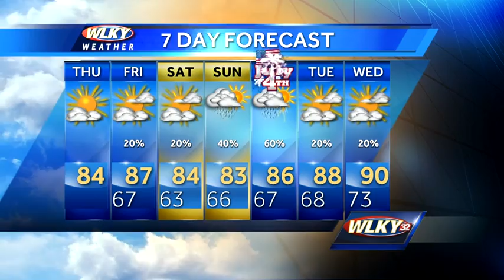Beautiful Thursday Weather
Updated Thursday: WLKY meteorologist Susanne Horgan has your forecast.